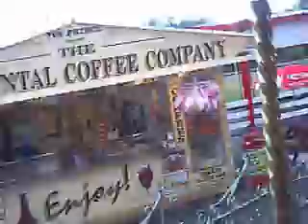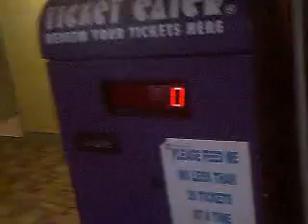Golden Sand Holiday in Wales (UK)